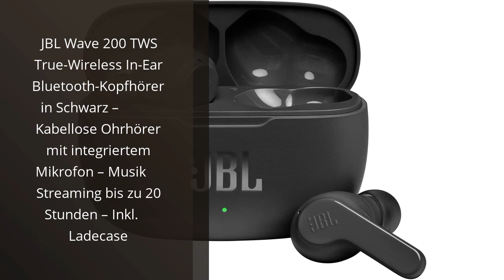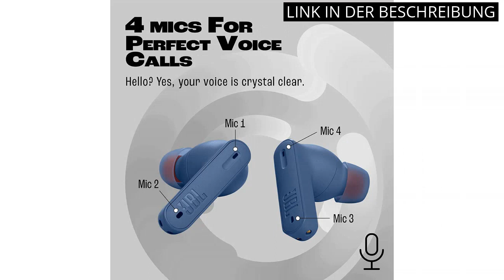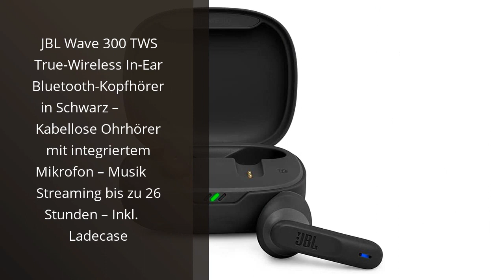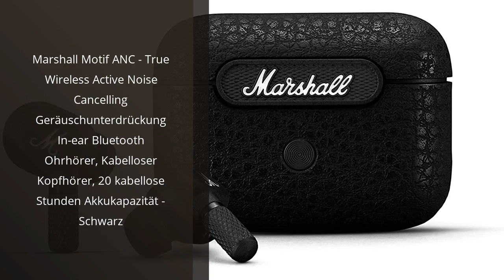Die Top 5 Marshall Bluetooth Kopfhörer In-Ear: Unsere Favoriten.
1️⃣ Mehr Informationen

✋  Hier sind die top 5 marshall bluetooth kopfhörer in-ear: unsere favoriten. auf dem Markt.

🔽🔽🔽 KAUFEN-LINKS MARSHALL BLUETOOTH KOPFHÖRER IN EAR 🔽🔽🔽

1) JBL Wave 200 TWS True-Wireless In-Ear Bluetooth-Kopfhörer in Schwarz – Kabellose Ohrhörer mit integriertem Mikrofon – Musik Streaming bis zu 20 Stunden – Inkl. Ladecase

2) JBL Tune 230 NC TWS – Wasserfeste, True-Wireless In-Ear-Kopfhörer mit Noise-Cancelling in Blau – Mit bis zu 40 Stunden Musikwiedergabe

3) Sony WF-1000XM4 True Wireless Noise Cancelling-Kopfhörer (bis zu 24 Stunden Akkulaufzeit, stabile Bluetooth Verbindung, optimiert für Alexa und Google Assistant, Freisprecheinrichtung) Schwarz

4) JBL Wave 300 TWS True-Wireless In-Ear Bluetooth-Kopfhörer in Schwarz – Kabellose Ohrhörer mit integriertem Mikrofon – Musik Streaming bis zu 26 Stunden – Inkl. Ladecase

5) Marshall Motif ANC - True Wireless Active Noise Cancelling Geräuschunterdrückung In-ear Bluetooth Ohrhörer, Kabelloser Kopfhörer, 20 kabellose Stunden Akkukapazität - Schwarz

* Zeitindikatoren (Timestamps) *

00:00 - Intro
00:06 - 1) JBL Wave 200 TWS True-Wireless In-Ear Bluetooth-Kopfhörer in...
00:51 - 2) JBL Tune 230 NC TWS – Wasserfeste, True-Wireless...
01:29 - 3) Sony WF-1000XM4 True Wireless Noise Cancelling-Kopfhörer...
02:13 - 4) JBL Wave 300 TWS True-Wireless In-Ear Bluetooth-Kopfhörer in...
02:58 - 5) Marshall Motif ANC - True Wireless Active Noise...
03:46 - Outro